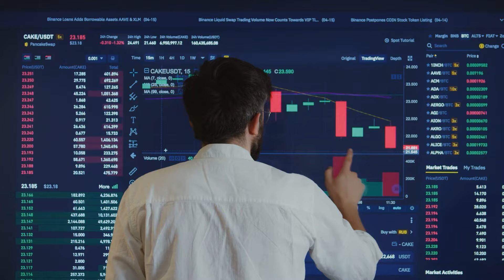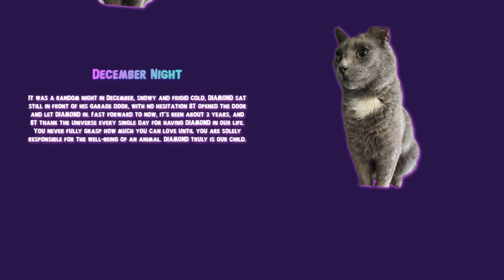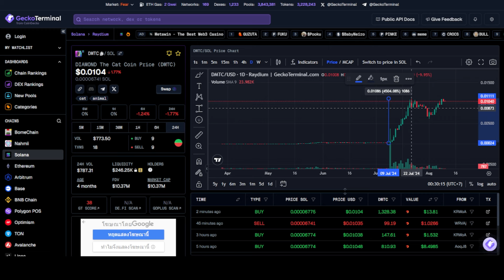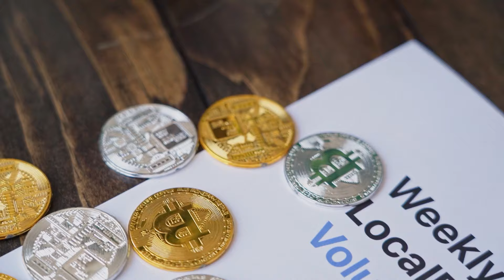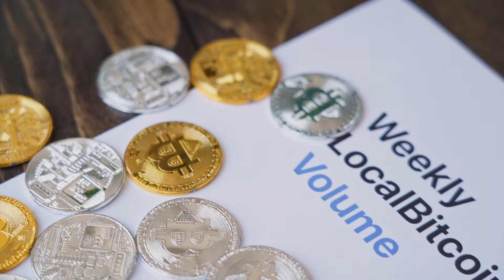DIAMOND DMTC เหรียญmeme สัญชาติไทย ประกาศลิสติ้งยักษ์ใหญ่ CoinEx Gate.io OKX Binance ก่อนสิ้นปี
ข่าวล่าสุด DIAMOND DMTC เหรียญmeme ธีมแมว สัญชาติไทยเหรียญแรกที่สร้างทึ้นบนโซลานา ประกาศลิสติ้งยักษ์ใหญ่ CoinEx  Gate.io OKX  Binance ก่อนสิ้นปี
ติดตาม คอมมูนิตี้:DIAMOND ศึกษาข้ามูล วิธีซื้อ-ขาย DMTC
CA: BmKNgdoCFAhjEszjfhrPmt8Kdq3TdWbPtdQoSKUdogHz